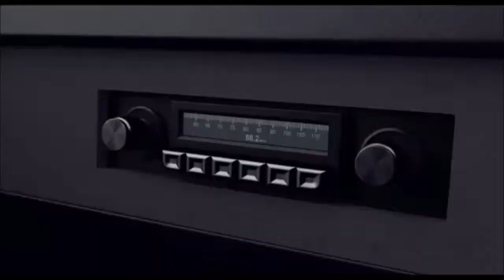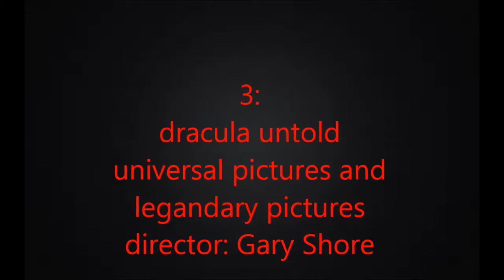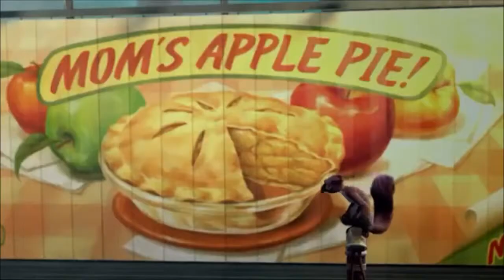top 5 worst movies of 2014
I wanted a challenge so transformers age of extinction is not on here
all footage is used for review purposes only

- All images are from BBC Wales and BBC One.

"Robot Bunny Hop" by TeknoAXE

"Pixelated Cosmos" by TeknoAXE